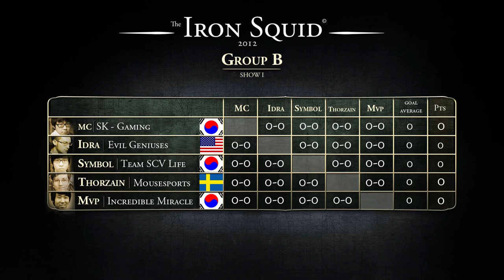[IS#10] Show 4 - Group A - SlayerSBoxer vs MarineKingPrime - TvT - IronSquid (EN)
Game from Group A between SlayerSBoxer and MarineKingPrime.

Group A : SlayerSBoxer - FnaticRCToD - MarineKingPrime - EGPuMa - LiquidRet